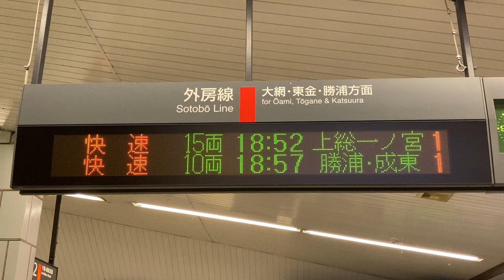JR東日本 鎌取駅 改札 発車標(LED電光掲示板)